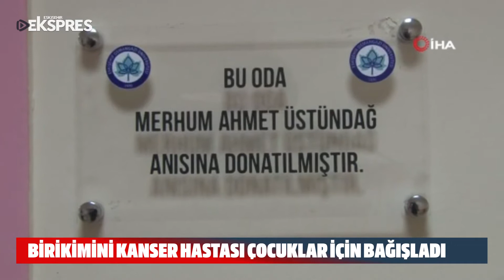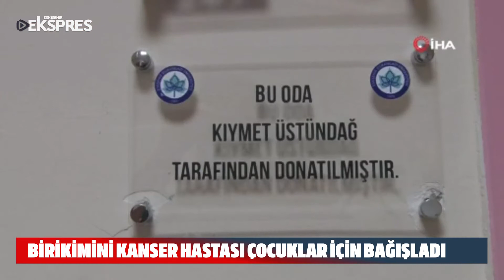Eskişehir'de birikimini kanser hastası çocuklar için bağışladı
Eskişehir’de eşini kanserden dolayı kaybeden ve kendisi de kolon kanseri tedavisi görerek hastalıktan kurtulan 80 yaşındaki Kıymet Üstündağ, doktorunun sağlık sorunları nedeniyle hacca gitmesine izin vermemesi üzerine, ibadeti için biriktirdiği 60 bin lirayı Çocuk Hematoloji ve Onkoloji Servisine bağışladı.